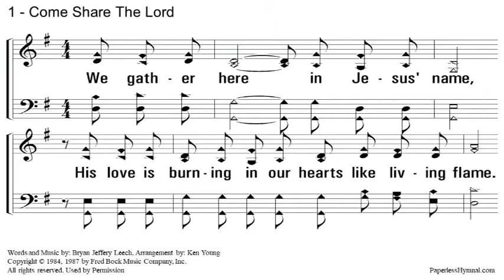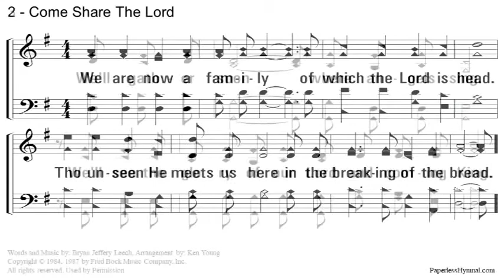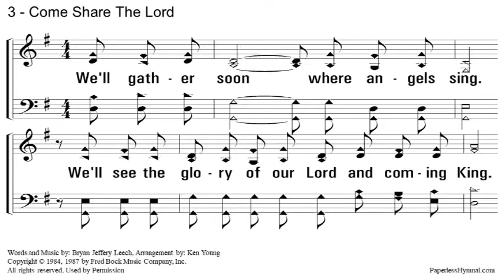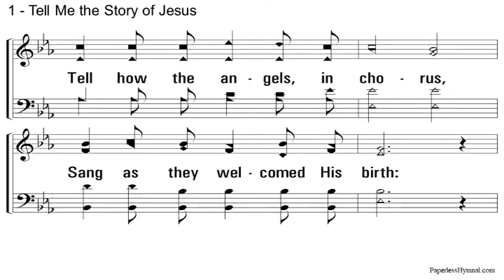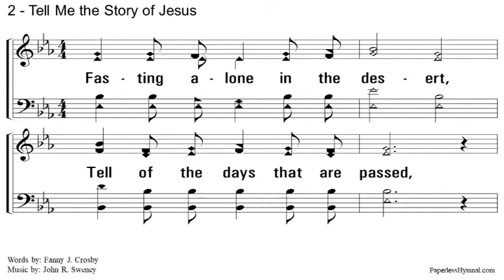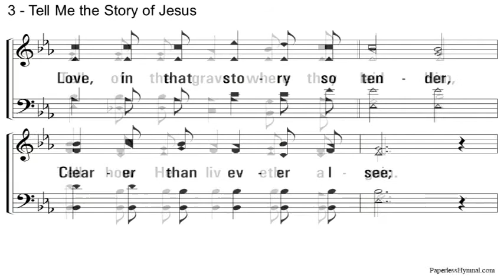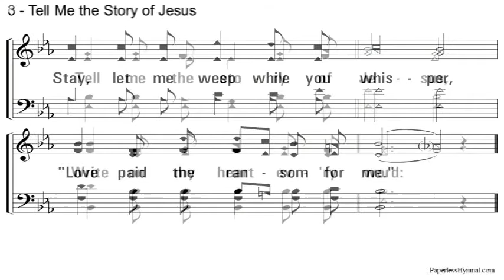May 2nd 2021 Digital Worship Service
Please join us for our May 2nd digital worship service.